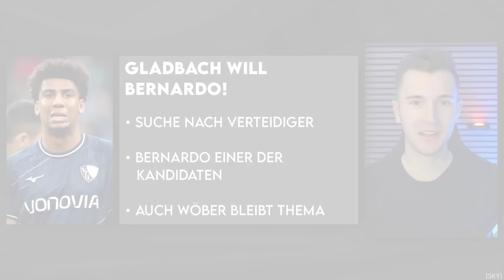Groß geht zum BVB! Gladbach will Bernardo! 3 Stuttgart-Neuzugänge? Demme zur Hertha! | Transfer News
00:00 Transfer News
00:47 Groß zum BVB!
03:27 Drei VfB-Transfers?
08:20 Stand bei de Ligt!
09:41 Demme zur Hertha!
11:07 Gladbach will Bernardo!